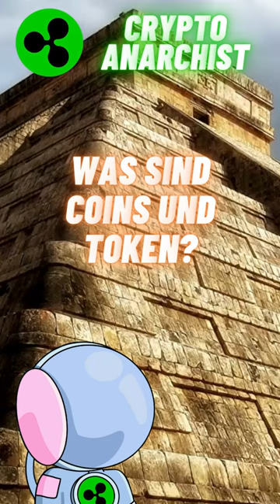WAS SIND COINS UND TOKEN?